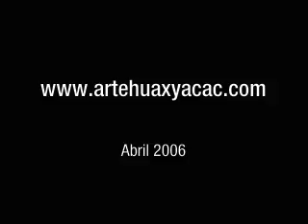handcrafts oaxaqueñas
video de las artesanias de oaxaca, el estado con mas riqueza cultural de mexico... ojala y lo aprecien... porque  nuestras artesanas  hacen las cosas  con las manos y parte de su corazon